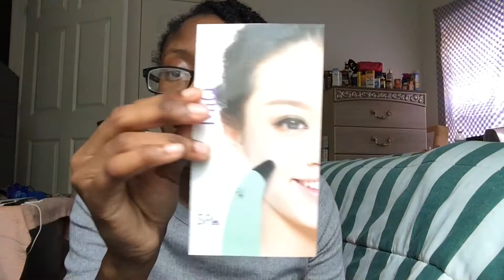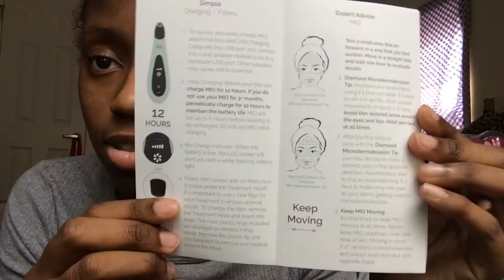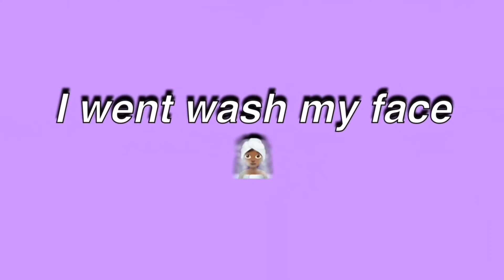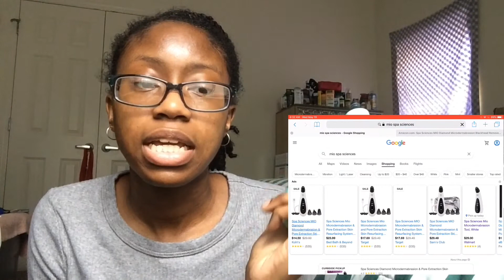TEST REVIEW MIO Microdermabrasion Tool By SPA SCIENCES (Summer 2021) | ItsMsTiffanyRe G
Hey guys, today I want to show y'all I bought this MIO Micorodermabrasion tool by spa sciences. This is my first time trying this tool but I did try this the other 3 or 4 days ago. I got this last month end of April. I want to try something need to help my dry skin.

P.S. if yall want me to do Q&A question let me know in comments

THANK YOU FOR 700 subscribers, now I want to get 800❤️🥰

Say Their Name (Say Her Name/Say His Name)

YouNow - ItsMsTiffanyRe G

💜[FAQ]💜
Your age: I’m 26 yr old
What do you film with:iPad, iPhone Camera
Editing Software: Cute Cut, KineMaster, Vont

🦋My goals is to grow 1000 subscribers by 2022 beginning to end ☮️🦋
Join fam squad click bell and notifications

X.O.X.O Tiff 💋